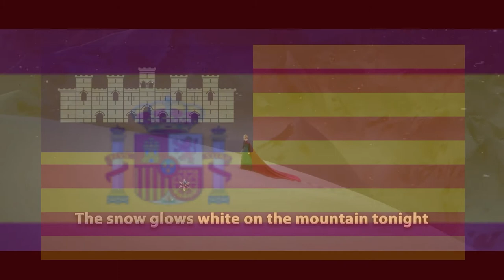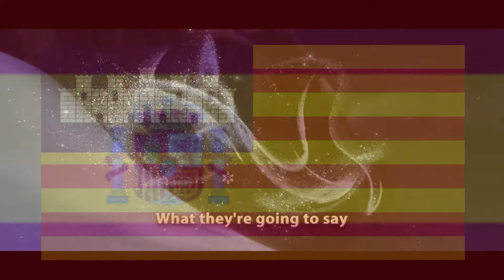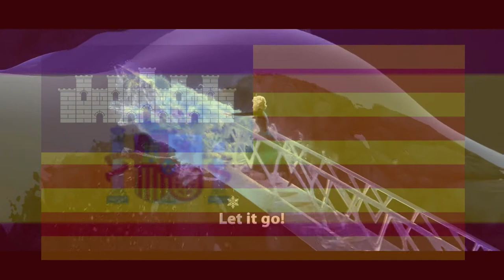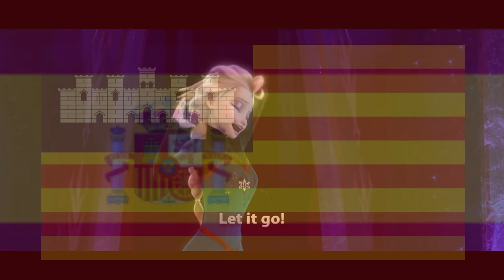Let it go - Balearic Catalan Version (Català balear)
Country : Spain (Balearic Islands Region)
Singer : Judit Colera
Version : Unoficial